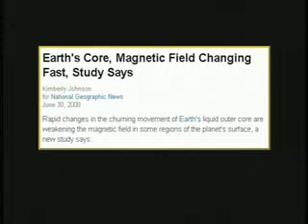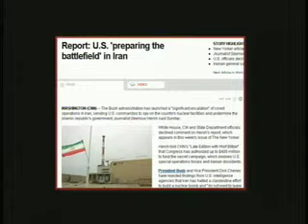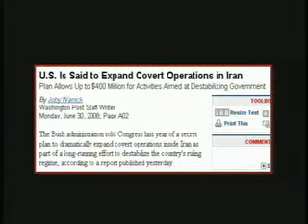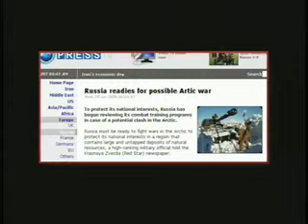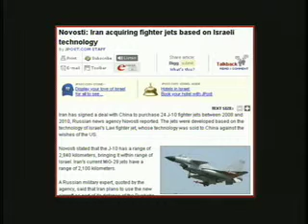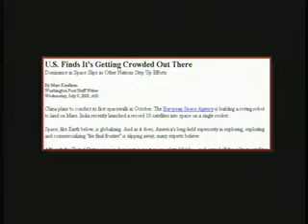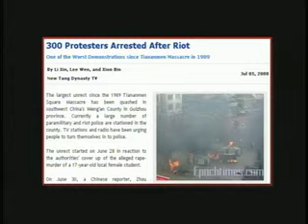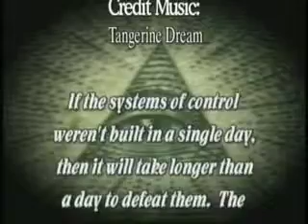Outside the Box #160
Alex Ansary